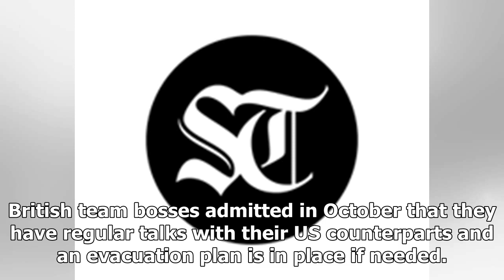[Auto News] - Usa raise doubts over 2018 winter olympics in south korea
The Games next year will be staged just 50 miles from the Korean borderTensions have escalated following ballistic missile tests by North Korea  US ambassador has raised doubts over their participation in South KoreaBy Riath Al-Samarrai for the Daily Mail Published: 17:34 EST, 7 December 2017 | Updated: 17:35 EST, 7 December 2017 The disarray over next year's Winter Olympics deepened on Thursday with doubts about whether the USA would compete in Pyeongchang as regional tensions escalate. Nikki Haley, US ambassador to the United Nations, admitted there is still an 'open question' over her nation's participation in South Korea in February, following last week's ballistic missile test by North Korea. The Games will be staged just 50 miles from the Korean border and Haley told Fox News: 'There is an open question, but it's always about how do we protect the US citizens in the area? The disarray over next year's Winter Olympics in South Korea deepened on Thursday'So those are conversations ...